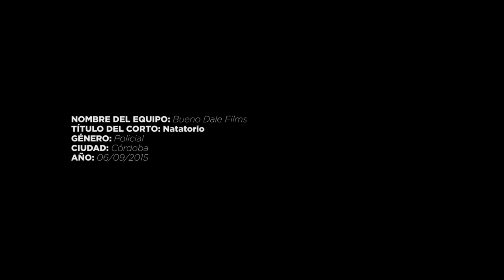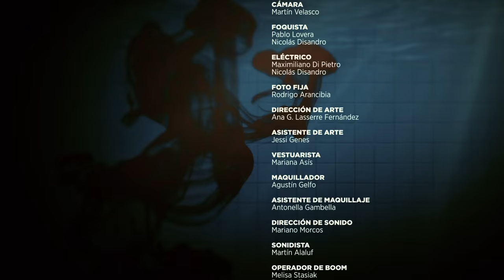Natatorio - 48 Hour Film Project (Winner, Córdoba 2015) | Bueno Dale Films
Publicado en Septiembre 2015
Cortometraje realizado en Córdoba - Argentina, en el marco del 48 Hours Film Project.
Producido por Bueno Dale Films.

Género: Policial

ELENCO
Sabrina Ramos
Pablo Tolosa
Leandro Colja
Leopoldo Cáceres
Gabriel Marasini
Lucas Lezin
Darío Piumatti
Tobías Gencarelli

GUIÓN
Álvaro Martín
Teodoro Ciampagna
Nicolás Duran
Kevin Curarello
Matías Valdesolo
Darío Piumatti
Federico Bonel

DIRECCIÓN
Teodoro Ciampagna

Kevin Curarello
Darío Piumatti
Álvaro Martín

PRODUCTORA
Virginia Acosta

Gabriela Catalán
Paula Bernabé
Claudio Bertinetti

Martín Velasco

GAFFER
Pablo Lovera
Maximiliano Di Pietro

CÁMARA
Martín Velasco

FOQUISTA
Pablo Lovera
Nicolás Disandro

ELÉCTRICO
Maximiliano Di Pietro
Nicolás Disandro

FOTO FIJA
Rodrigo Arancibia

Ana G. Lasserre Fernández

Jessi Genes

VESTUARISTA
Mariana Asís

MAQUILLADOR
Agustín Gelfo

ASISTENTE DE MAQUILLAJE
Antonella Gambella

Mariano Morcos

SONIDISTA
Martín Alaluf

OPERADOR DE BOOM
Melisa Stasiak
Patricio Tosco

MUSICALIZACIÓN
Matías Valdesolo

COMPOSICIÓN
Camilo Gencarelli
Tobías Gencarelli
Matías Valdesolo

POST DE SONIDO
Mariano Morcos

MONTAJE
María Eugenia Petrone
Teodoro Ciampagna

POST PRODUCCIÓN
María Eugenia Petrone

FX
Nicolás Crespo

TRADUCCIÓN AL CHINO
Marcelo Romero Yantorno 杨梦瑞

TRANSPORTE
Miguel Juncos
Carlos Ardiles

AGRADECIMIENTOS
Acquavel
GVPro
NC FX
Casa Criolla
Alma Vegan-Resto
Maracuyá Verduleria
Brocanelli SA Acristalamientos

Septiembre 2015
Córdoba - Argentina